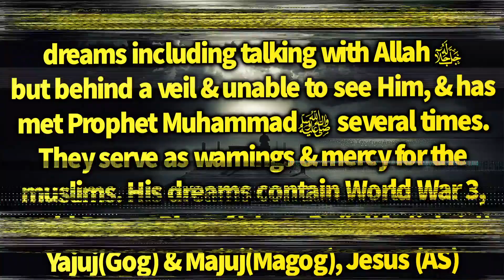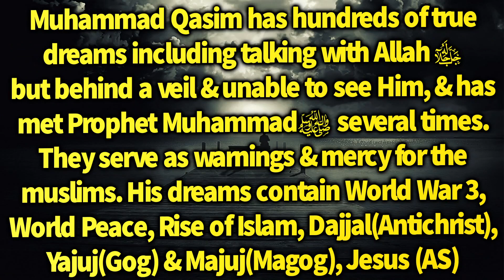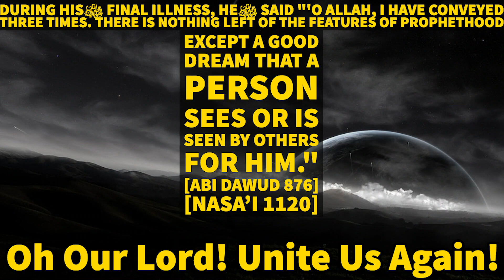People ENRAGED by Imran Khans Failure - Allah and Muhammad SAW in my Dreams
Shirk - Avoiding Shirk is a Key to Success in Islam/Qasim Dreams/Allah and Muhammad SAW in my Dreams

Allah & Muhammad SAW in my Dreams,

Huda TV,
OnePath Network,
muhammad qasim dreams in urdu
muhammad qasim youtube
muhammad bin qasim
muhammad qasim linkedin
muhammad qasim facebook
muhammad qasim github
muhammad qasim imam mahdi
muhammad qasim ibn abdul karim
muhammad qasim linkedin

Hadiths
Book 29, Number 5636: